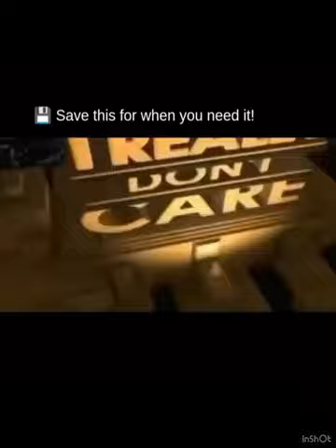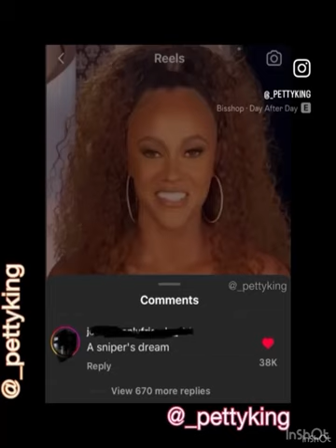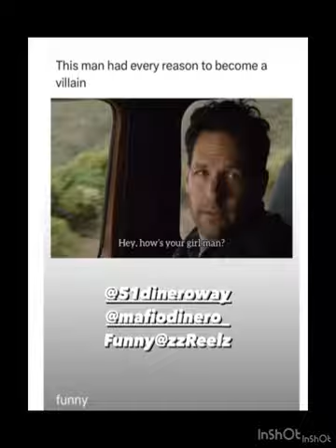LMAO‼️😆😂🤣 Classic Hood Compilation ForYou